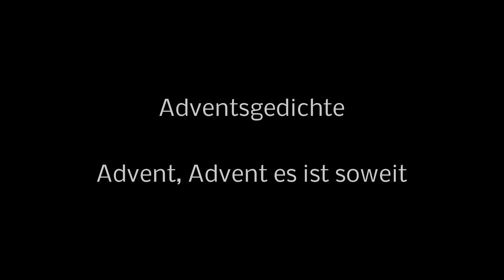15 Adventsgedichte - Advent, Advent es ist soweit (mit Hintergrundmusik)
Gedicht zum Advent
Gesprochen von Muttsch